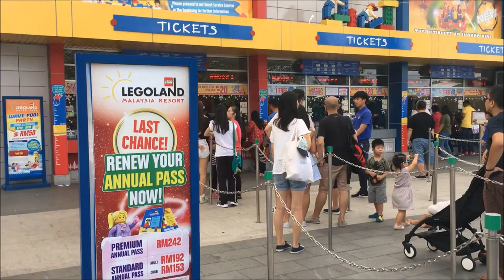DECEMBER 2016 || Legoland Malaysia